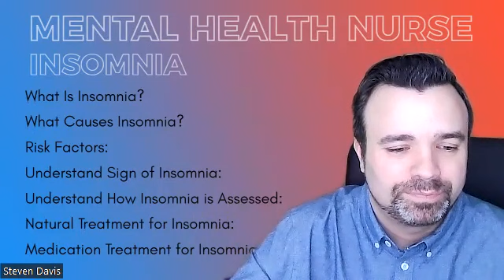Insomnia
Insomnia is a sleep disorder that is characterized by difficulty falling asleep, staying asleep, or both. It can result in inadequate sleep quality or quantity, leading to fatigue, irritability, and difficulty functioning during the day.

There are two main types of insomnia: acute and chronic. Acute insomnia is a short-term condition that lasts for a few nights to a few weeks, often due to stress or a change in sleep routine. Chronic insomnia, on the other hand, lasts for at least three months and may be caused by underlying medical or psychiatric conditions, medications, or poor sleep habits.

Some of the common symptoms of insomnia include:

Difficulty falling asleep at night
Waking up during the night and having trouble returning to sleep
Waking up too early in the morning
Feeling tired or not refreshed upon waking
Daytime fatigue, irritability, or difficulty concentrating
Anxiety or depression related to sleep

There are several factors that can contribute to the development of insomnia, including stress, anxiety, depression, medical conditions, certain medications, and poor sleep hygiene. Treatment for insomnia may involve addressing underlying causes, as well as implementing behavioral techniques such as sleep restriction, stimulus control, and relaxation training. In some cases, medication may be prescribed to help with sleep. It's important to talk to a healthcare professional if you're experiencing symptoms of insomnia, as it can have a significant impact on overall health and wellbeing.